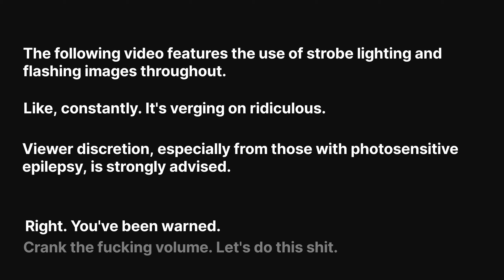Swamp Coffin- "This Was Always Going To End In War"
The official music video for “This Was Always Going To End In War” by Swamp Coffin. The second single taken from the new album Drowning Glory, out September 27th on APF Records.

Video filmed by Jon Rhodes, David Wistow and Martyn White on location at Bastard Club HQ, Rotherham.
Edited by Jon Rhodes